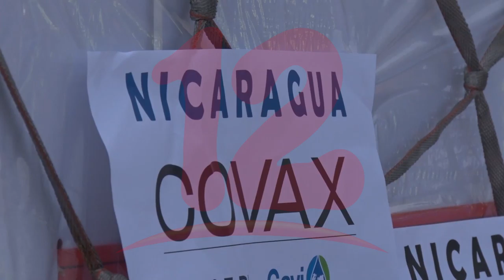OPS espera que Nicaragua rinda informe sobre el avance de la vacunación contra el coronavirus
NosResistimosAlEmbargo OPS espera que Nicaragua rinda informe sobre el avance de la vacunación contra el coronavirus